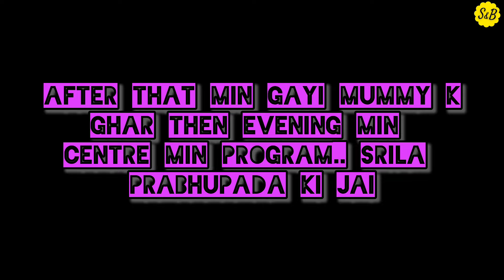No Holidays For Devotees |Guru Maharj ke Room Min Gayi 😟Ase Lagga Mil ke Ayi Hu Guru Maharj Se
In this video i am going to tell about
Chalo temple Busy Day Sunday  No Holidays For Devotees |Guru Maharj ke Room Min Gayi 😟Ase Lagga Mil e Ayi Hu

Topic Covered:
iskcon devotees
krishna devotees
simply & blissful
simply & blissful